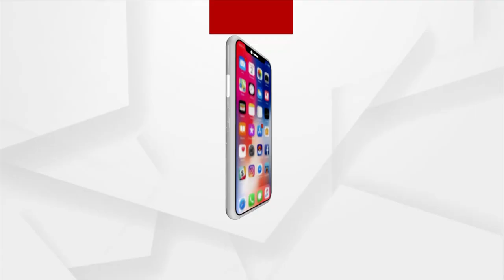ବିଜେଡି ନେତା ଭଣ୍ଡ ଗୁରୁଜୀ ଗିରଫ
ଜେଲ ଗଲେ ହତ୍ୟା ଅଭିଯୁକ୍ତ ବିଜେଡି ନେତା ଭଣ୍ଡ ଗୁରୁଜୀ ମାନସ ଦାସ ଓ ତାଙ୍କ ପୁଅ ମନୋରଂଜନ ଦାସ । ଜାମିନ ନାମଞ୍ଜୁର ପରେ ଖୋର୍ଦ୍ଧା ସବ ଜେଲ ଗଲେ ବାପା ପୁଅ ।